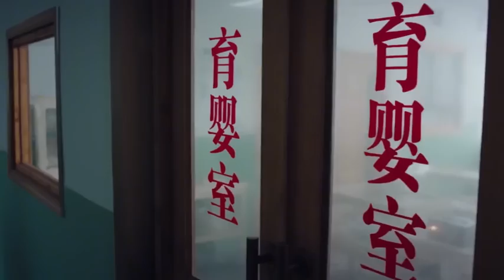孕妇大出血难产，丈夫狠心只想保小，妻子出院果断离婚！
T48kAIRnaw
（我的小姨）#：童蕾#朱泳腾